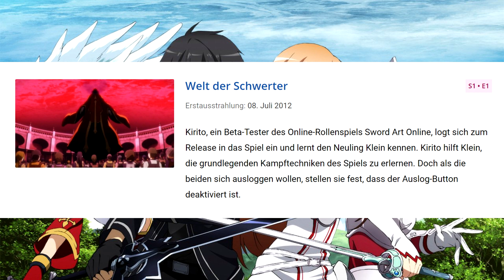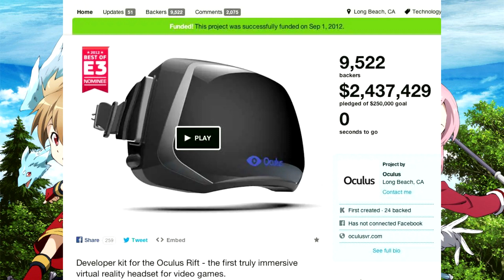Warum konnte Sword Art Online erfolgreich werden?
In diesem Video geht es darum wieso Sword Art Online so erfolgreich werden konnte. Dies ist meine persönliche Meinung, da mich lange mit SAO beschäftige habe ich mir schon länge überlegt warum diese so ein Erfolg werden konnte und es gibt einige Sachen welche ich in diesem Video erkläre warum es überhaupt die Möglichkeit gab das diese Serie so erfolgreich werden konnte. Vielleicht liege ich mit meiner Vermutung auch komplett falsch dann könnt ihr mich ja gerne berichtigen in den Kommentaren.